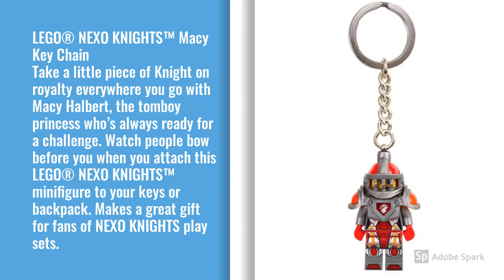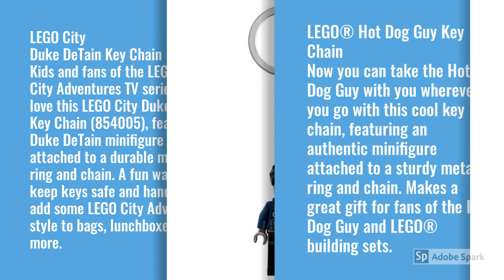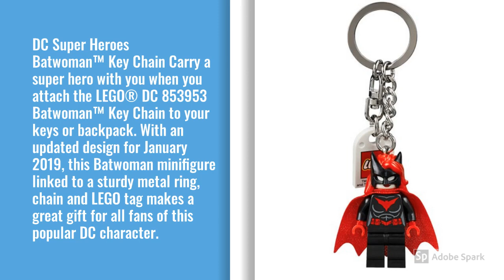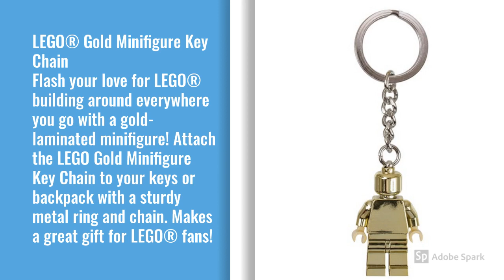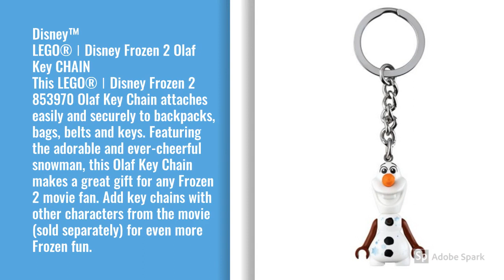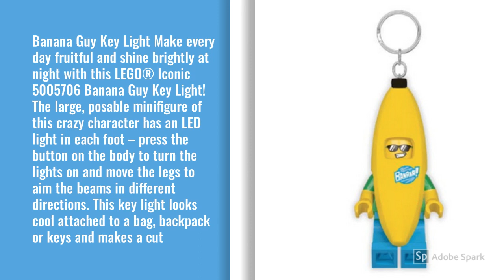A MUST HAVE......TOP LEGO KEY CHAINS FOR 2020 COLLECTIONS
this are the top lego keychain collections for 2020, a must have item for lego keychain collectors

LEGO 853666 Shark Suit Guy Key Chain .

LEGO Star Wars: Boba Fett Keychain .

LEGO Corn Cob Guy Key Chain 853794 .

LEGO Hot Dog Guy Key Chain (853571) .

LEGO KE144 The Movie 2 Unikitty LED Key Light .
IQ Lego Star Wars Stormtrooper LED Key Light - 3 Inch Tall Figure .

LEGO Banana Guy Key Light - Minifigure Key Chain with LED Flashlight

LEGO Super Heroes Wonder Woman Key Chain .

LEGO Batman Movie - Robin LED Key Chain Light ...